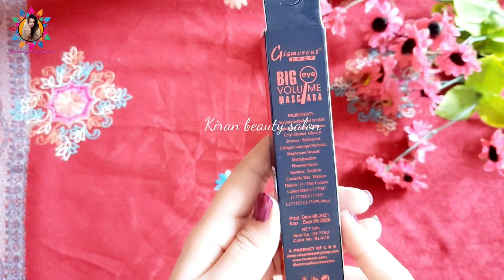Best mascara in affordable price | G-F Long Lasting Water Proof Volume Mascara honest Review by KBS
In this video I'm reviewing the best affordable mascara in Pakistan.
Glamorous big volume mascara is a great product.
 richly-pigmented, volumizing mascara that instantly lengthens and defines each and every lash..
Get instant lash drama with High Impact Mascara. Pump up the volume and length of your lashes for a look that appears lusher, plusher, and bolder. This mascara coats your lashes in pure, deep color for an irresistible lash look.

buy from daraz 👇
glamorous mascara